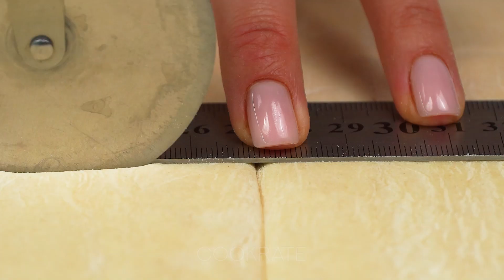This dessert is amazing - puff pastry and a banana!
Ingredients:
puff pastry - 400 g

for the cream:
vanilla flavored pudding powder - 50 g
whipping cream - 250 ml
banana - 1 piece
Nutella - 50 g
Tray size 30 X 42 cm
IN THE OVEN 180 °C/20 minutes

for the coffee drink:
hot milk - 200 ml
coffee - 150 ml